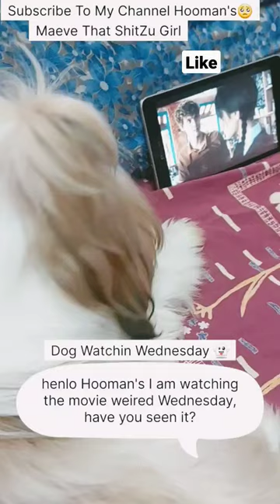dog watchin movie😂shihtzu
Our channel is about Shihtzu Dog Daily Life Routine. We cover lots of cool stuff such as Shih tzu Dog Training At Home,How to Potty Train,How to Travel With Shih tzu,Shih tzu Daily Care,Shih tzu food and suppiements, Dog Daily Routine and Living With Dog.
We Share Our Fur Baby Maeve's Daily Life With You how to train shihtzu how to grooom shihtzu at home.